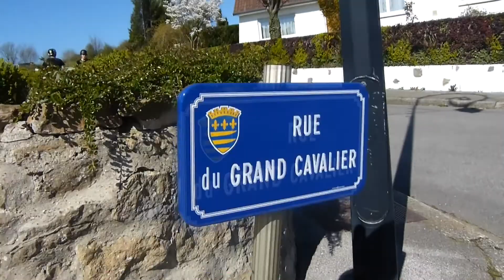LONGBOARD - SLIDE JAM WITH FRIENDS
Riders :
BasileDUJARDIN
CyrilALDEGUER
AlexisRAVAUT
MatéoCROISILE

Camera:
ValentinBOUMIER